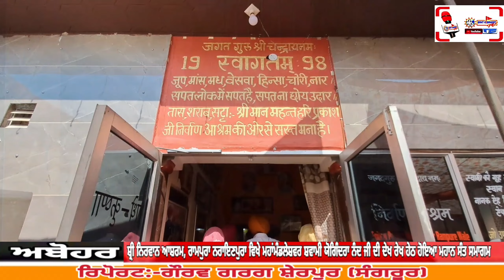🔴Dera Rampura Nrainpura ll Salana Mahan Sant Smagam ll Swami Jogindra Nand Ji ll 2023